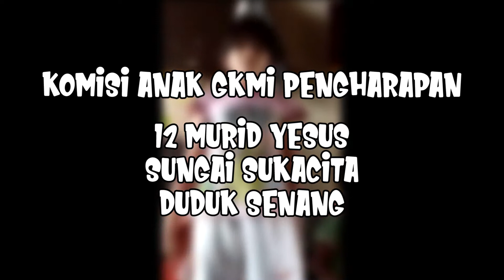KOMPILASI KOMISI ANAK GKMI PENGHARAPAN 2